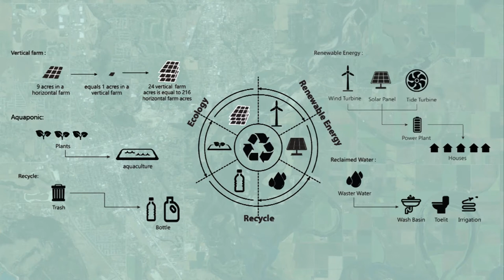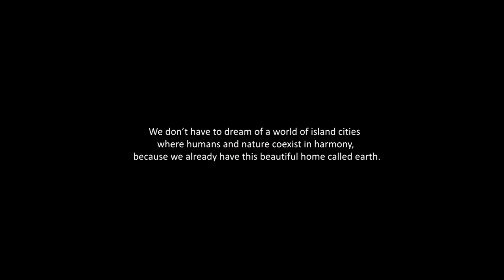Floating Island -- Laura Ye Bao, Margaret Lai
With the rise of sea level, land becomes scarce. After global climate change, people work to restore nature that was once known. In areas exposed to sunlight, land will be covered by plants and trees and parks areas will cover vast majority of land. In Island cities, there will be 8 layers and 15 levels, vegetation, laboratory, city, residential, energy storage, manufacturing, waste disposal and data center.
As a functional design, the weight of the island city would be smaller than the buoyancy of the water achieving free floating state. The vegetation extending out from the central part would increase surface tension and contribute to higher buoyancy. There would also be a harmonic absorber, a device mounted in structures to reduce the amplitude of wave vibrations to prevent discomfort of the citizens.
Above sea, where air and sunlight is abundant, is where people and plants live. Below sea, where the atmospheric pressure is high and unsuitable for living, is where computers and automated systems would reside.